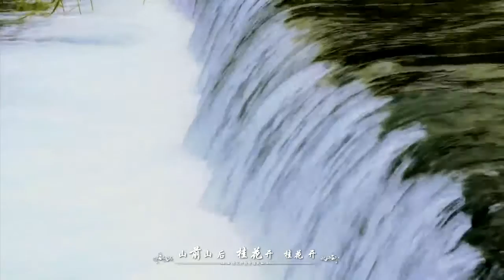桂花开放幸福来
一朵 - 桂花开放幸福来